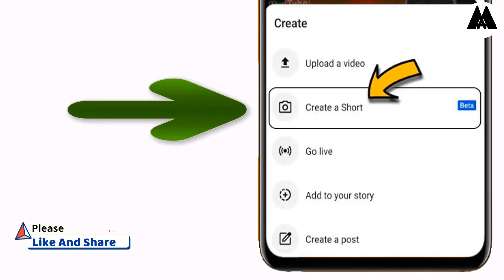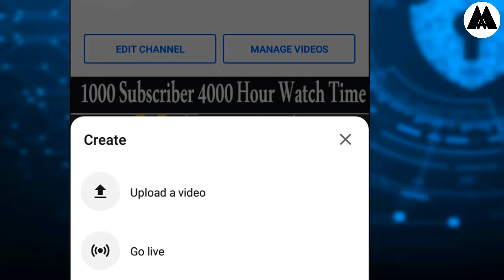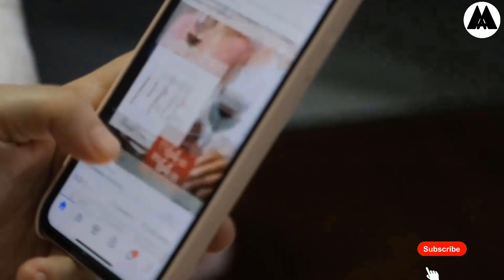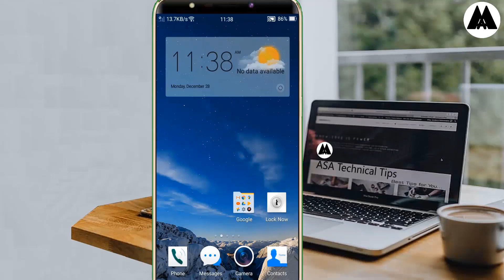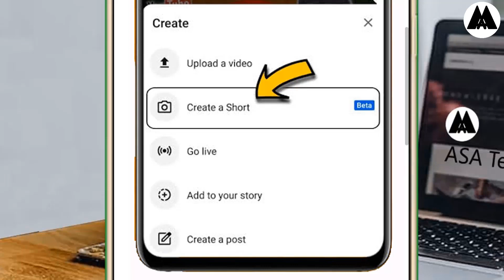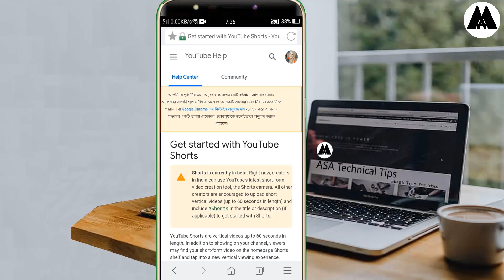ইউটিউব Shorts এখন বাংলাদেশে||Youtube shorts launch in Bangladesh 2021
ইউটিউব Shorts এখন বাংলাদেশে||Youtube shorts launch in Bangladesh

How to youtube shorts update in bangladesh.

Youtube help and shorts info